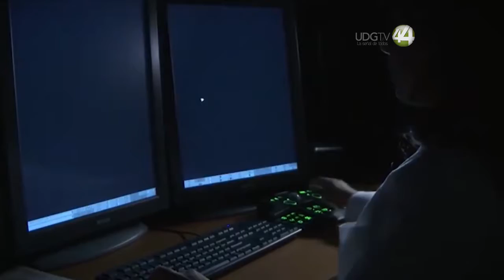Aumenta cáncer en mujeres de 20 a 25 años: académico de la UNAM